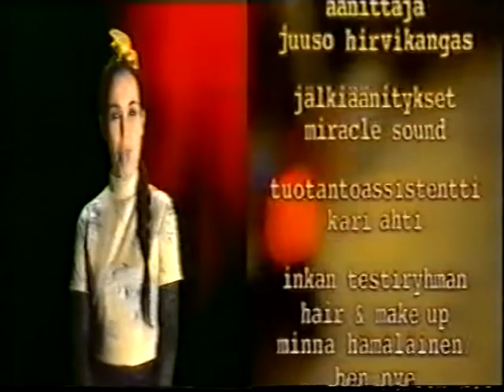Inka Auhagen / Miss Groove - Inka goes PETA - I'd rather go naked than wear fur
Inka Auhagen hosting Neiti Groove TV Show
Solar Films Inc.
Produced by Taina Saikkonen & Markus Selin
Solar Films Inc. / Nelonen, Finland